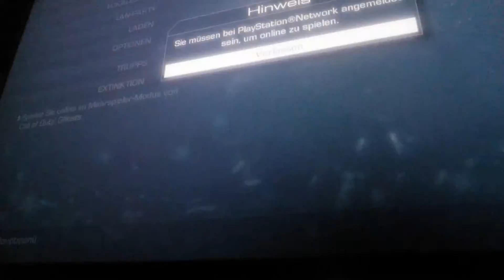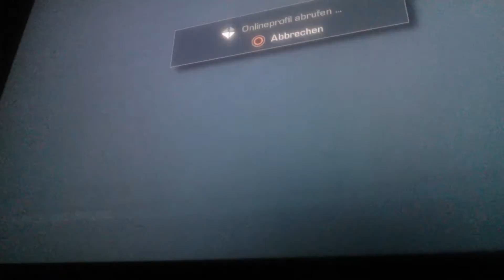Call of duty ghosts///part 4//w/Leo